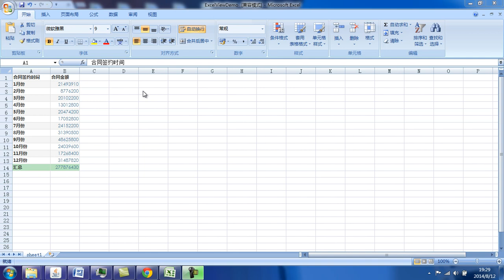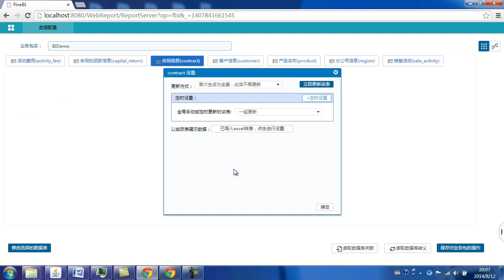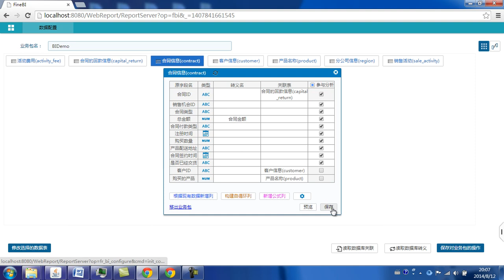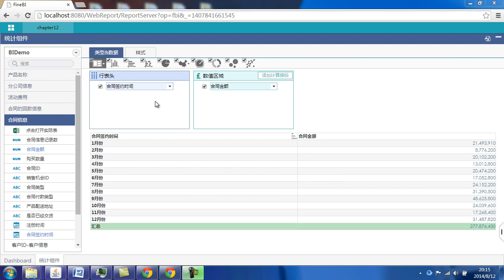FineBI商业智能分析12 ExcelView